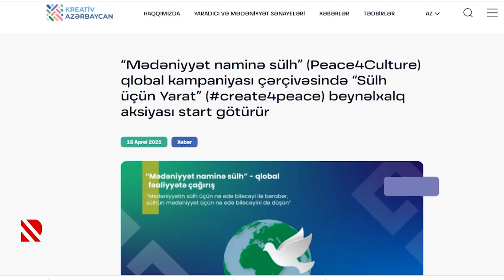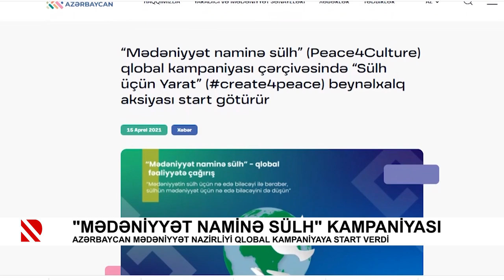Azərbaycan Mədəniyyət Nazirliyi qlobal kampaniyaya start verdi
“Mədəniyyət naminə sülh“ kampaniyası